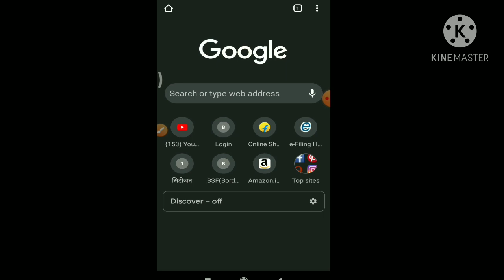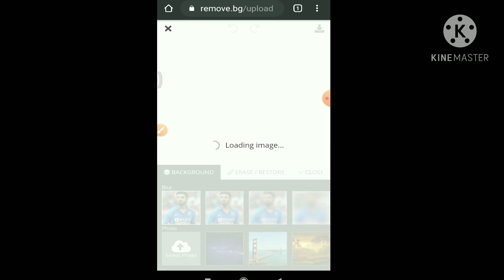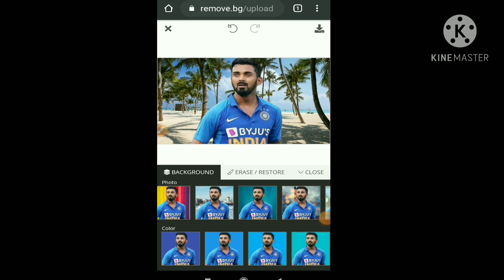how to change image background, bin app ke image ka background kaise badal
: दोस्तों हमारे चैनल में आपका स्वागत है आप हमारे चैनल को लाइक एवं सब्सक्राइव करे हम आपको वीडियो में शार्ट तरीके से जानकारी उपलब्ध कराते जिसके माध्यम से आप आसानी से अपना प्राब्लम दूर कर सकते है धन्यवाद ।
इस  विडियो में बताया गया है कि आप अपनेे फोटो का       बैकग्राउण्ड बदले बिन एप के आप किस
 भी प्रकार का बैकग्राउण्ड लगा सकते है